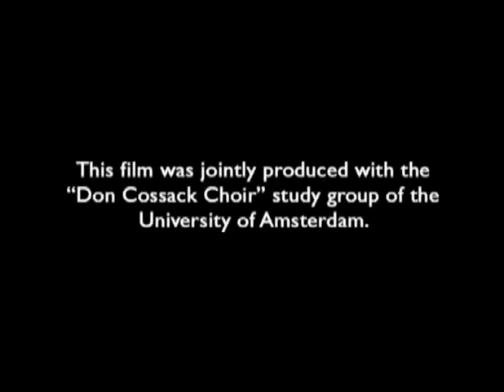Don Cossack Choir Serge Jaroff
A teaser for the newest addition in our catalog. This documentary/music DVD is about the famous Don Cossack Choir Serge Jaroff.